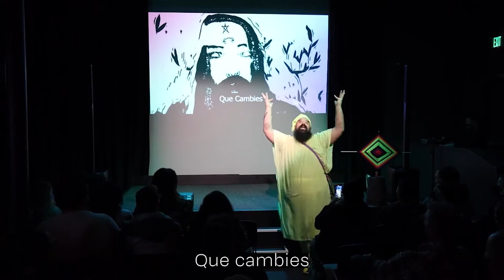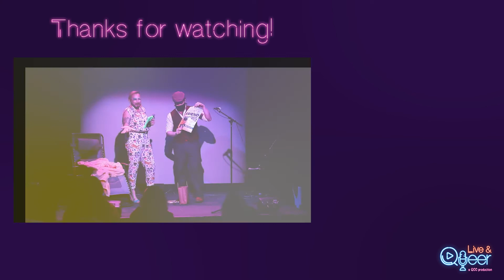Non-binary realness with Diamond Wave - Live & Queer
Vin Seaman and Edgar Fabián Frías from Diamond Wave join Maya to talk about the upcoming 2022 THEYFRIEND nonbinary performance festival, nonbinary identity and the power of queer magic!

About the show:

Live & Queer is a talk show/video podcast produced by QCC. We get real with Bay Area LGBTQ+ artists about what they’re doing, what inspires them, what they’re trying to accomplish, and the way their art contributes to LGBTQ+ and beyond culture & movements.

About Diamond Wave:

Diamond Wave is a San Francisco based queer arts organization that produces diverse, queer-centered artistic and cultural events that bring together disparate segments of the LGBTQ+ community. We also offer artist-led, community-based consulting that authentically supports the growth and stability of our artists, arts workers, and community.

About Vin Seaman:

Kevin/Vin Seaman (they/them) is an interdisciplinary artist and the Artistic & Executive Director of Diamond Wave. Their videos centering queer history, symbolism and intersectionality were presented on SalesForce Tower in June 2021 in collaboration with Jim Campbell’s Studio. Their work exploring queer identity and drag culture has also been presented at The Stud, Brava, CounterPulse, YBCA, Frameline, the Tank NYC, the Austin International Drag Festival, SATTELITE ART SHOW Miami, the National Queer Arts Festival, Stockholm’s Stolt Scenkonst, Atlantic Center for the Arts, and Yale School of the Arts. They have been featured on Shondaland and Vice, were an inaugural Association for Performing Arts Professionals Leadership Fellow, and received the 2017 Americans for the Arts Emerging Leader Award, the 2019 Theatre Bay Area Legacy Award, and a 2022 CALI Catalyst award. In their role as founder and Artistic & Executive Director at Diamond Wave (diamond-wave.org), they oversee the MASCellaneous workshop series exploring restorative masculinities, the THEYFRIEND nonbinary performance festival, and the Artists’ Adaptability Circles mutual aid and leadership development initiative.

About Edgar Fabián Frías:

Edgar Fabián Frías works in installation, photography, video art, sound, sculpture, printed textiles, GIFs, performance, social practice, and community organizing, among other forms. Frías is Wixárika and their family is from Mexico, though they have lived in the United States for most of their life. Born in East Los Angeles in 1983, Frías received dual BA degrees in Psychology and Studio Art from the UC, Riverside. In 2013, they received an MA in Clinical Mental Health Counseling at Portland State University in Portland, Oregon, with an emphasis on Interpersonal Neurobiology and Somatic Psychotherapy. Frías received their MFA in Art Practice from UC Berkeley in 2022. Their work has been exhibited internationally, including at the Vincent Price Art Museum, Institute of Contemporary Art San Francisco, Oregon Contemporary, MOCA Jacksonville, Performance is Alive, Project Space Festival Juárez, and ArtBo, among others.

About Maya Chinchilla:

Maya Chinchilla, author of “The Cha Cha Files: A Chapina Poética,” is a writer, educator and media maker. She teaches as a lecturer in Chicana/o Latino/a/x Studies, creative writing, English and LGBTQ studies. Drawing on a tradition of truth-telling and poking fun at the wounds we carry, Maya's writing and performance explores themes of historical memory, family, tenderness, sexuality, and alternative futures. She is also the editor of the forthcoming “CentroMariconadas,” an anthology of queer and trans Central American writing, and has been working on some pandemic projects including: co-hosting three seasons of a women of color-centered sci-fi podcast; writing and producing the show "Central American Unicorns in Space;" taking online Afro Puerto Rican Bomba classes and conducting online writing coaching sessions for creatives and writers alike.

Show Credits:

Producers: QCC & Gwen Park
Writer, Director & Editor: Gwen Park
Host: Maya Chinchilla
Guests: Vin Seaman & Edgar Fabián Frías from Diamond Wave

Chapters:

00:00 Cold Open & Titles
00:43 Intro
01:44 Diamond Wave welcome
02:30 Cameleón
04:11 Discussion about the piece
05:31 Diamond Wave and THEYFRIEND
10:10 Nonbinary aesthetics
14:33 Nonbinary identity
16:45 Allies
17:44 Mental health
20:10 Mutant Musings
22:04 QCC
22:43 Nonbinary centered spaces
26:28 Closing